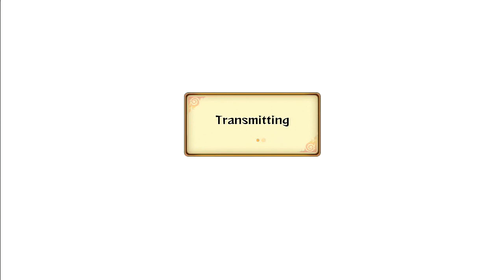Naruto Storm Revolution: False Hope - Live Ranked Ep. 10